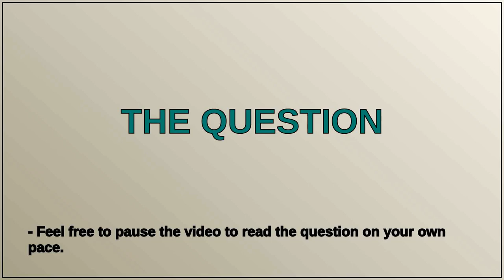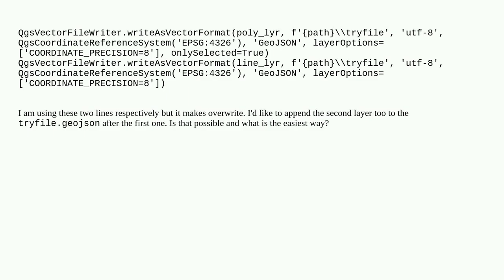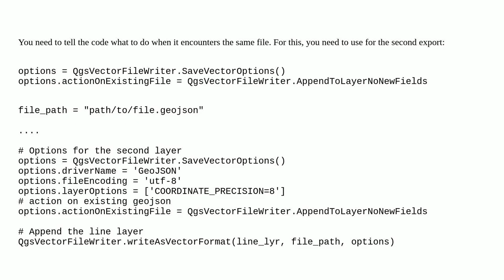Append several layers to a GeoJSON file with PyQGIS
A special thanks goes out to the community

  pyqgis append export